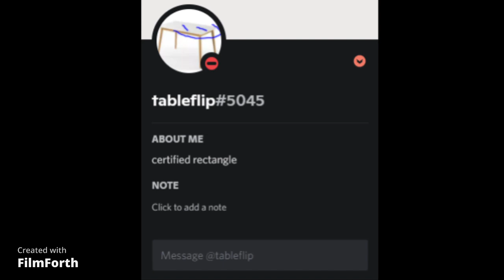Jake is a certified rectangle